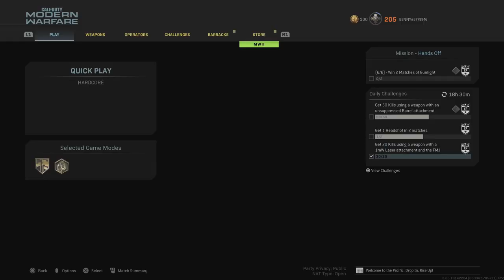1 kill short of a nuke